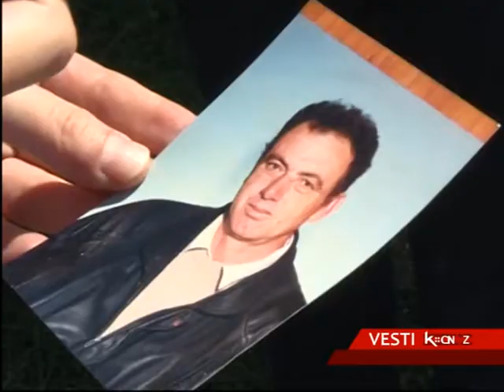DRINA PONOVO UZELA ŽIVOTE